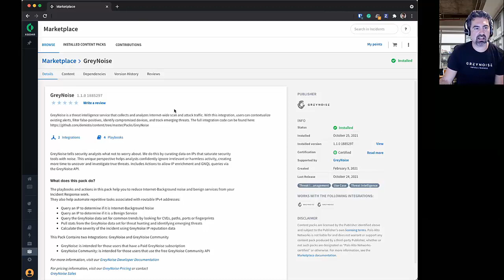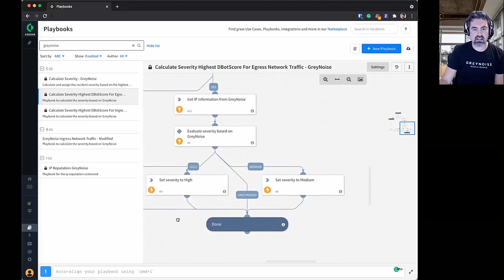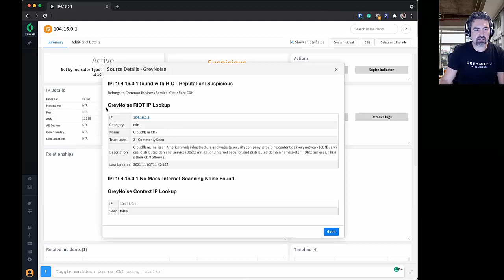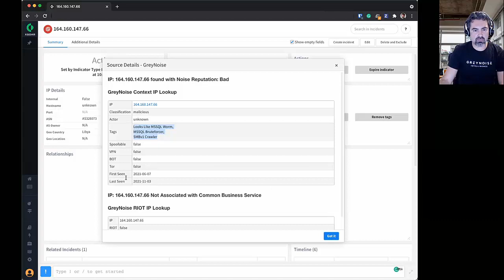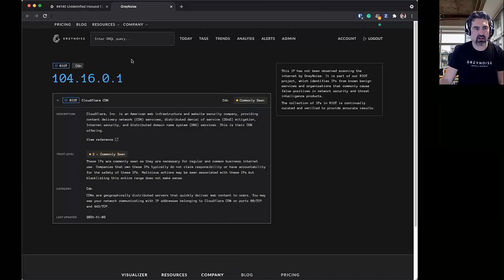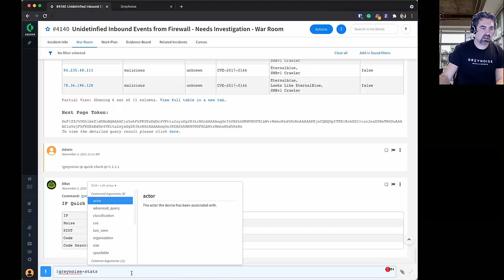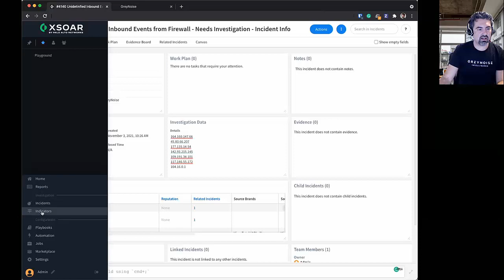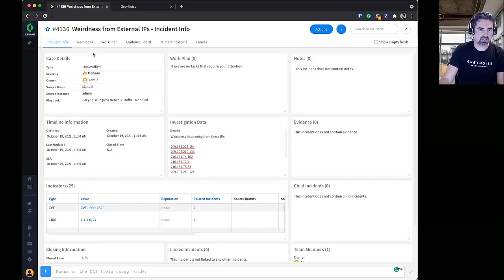Demo - Cortex XSOAR + GreyNoise Integration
GreyNoise is a threat intelligence service that collects and analyzes Internet-wide scan and attack traffic. Cortex™ XSOAR is a comprehensive security orchestration, automation and response (SOAR) platform that unifies case management, automation, real-time collaboration and threat intel management to serve security teams across the incident lifecycle.

This integration with Cortex XSOAR and GreyNoise allows users to enrich alerts in XSOAR with GreyNoise data, filter false-positives, identify compromised devices, and track emerging threats. The full integration code for the GreyNoise Integration Pack can be found

What does the GreyNoise Pack do?
The playbooks and actions in this pack help you to reduce Internet-background noise and benign services from your Incident Response work.
They also help automate repetitive tasks associated with routable IPv4 addresses:
 * Query an IP to determine if it is Internet-Background Noise
* Query an IP to determine if it is a Benign Service
* Query the GreyNoise data set for common trends by looking for CVEs, paths, ports or fingerprints
* Pull stats from the GreyNoise data set for threat hunting and identifying emerging threats
* Calculate the severity of the incident using GreyNoise IP reputation data

This Pack Contains two Integrations:
* GreyNoise - this integration is intended for those users that have a Paid GreyNoise subscription
* GreyNoise Community - this integration is intended for those users that use the free GreyNoise Community API